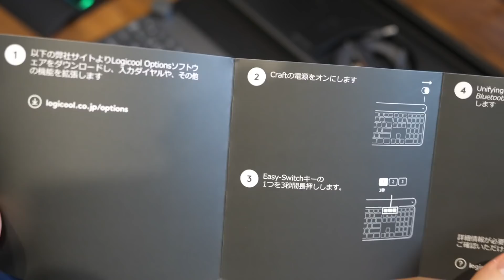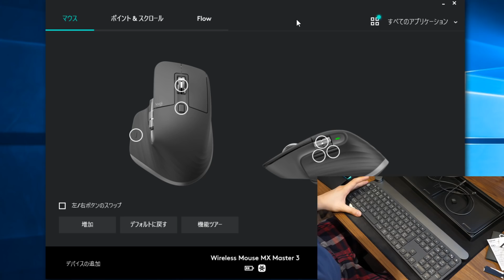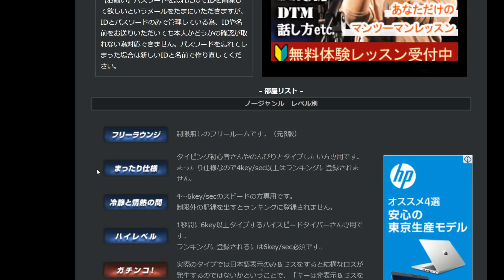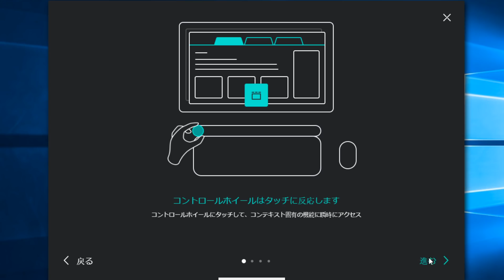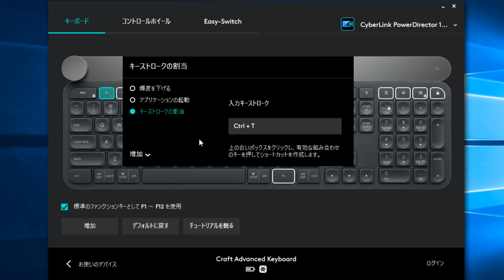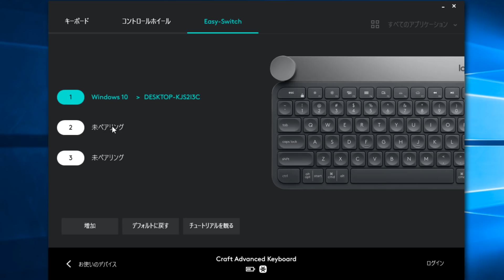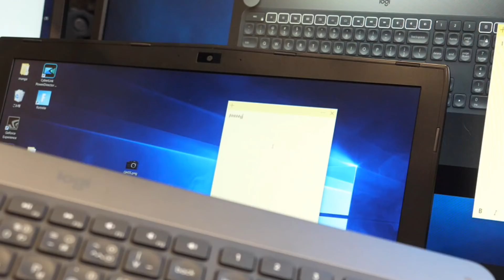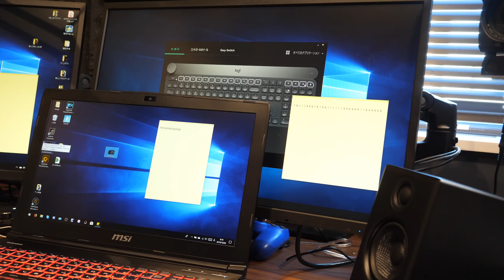【Logicool CRAFT】クリエイターはこれを使え！ロジクールのフラッグシップキーボードを使ってみたら超便利だった！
CRAFT
MX MASTER 3

さっさんとタイピング勝負↓（Ghostと対戦をクリックでさっさん1002を探してね！）

今回はLogicool Flowに対応したキーボードのレビューです。
MX MANTER 3とセットで使うといい感じです。

---撮影機材---
メインカメラ Lumix GH5S

サブカメラ① Lumix GH5

サブカメラ② SONY RX100 Ⅶ

メインキャプチャーボード GC573

サブキャプチャーボード C988

オーディオインターフェース AG03

マイク AT2020